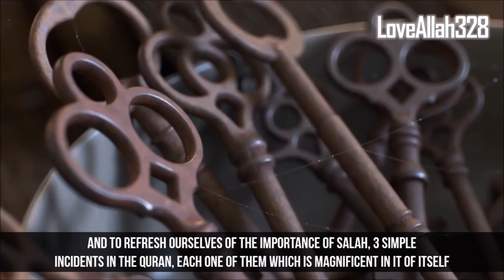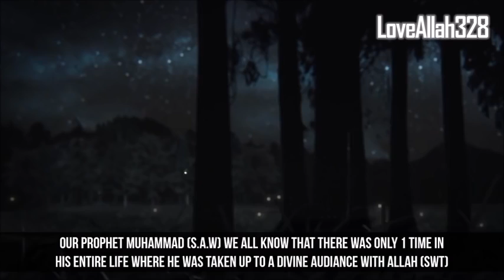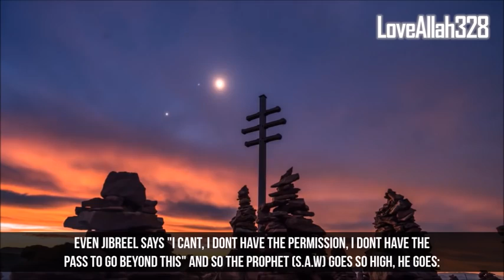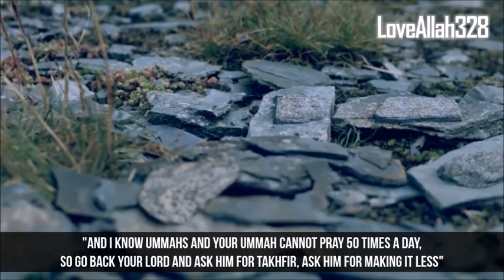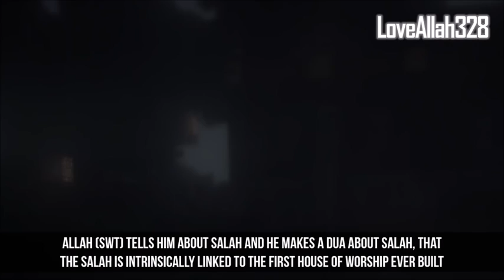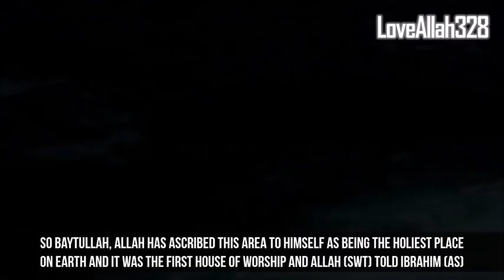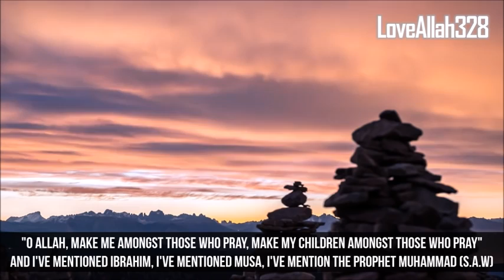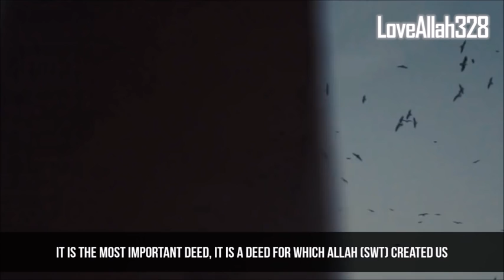The Most Powerful Deed in The Eyes of Allah HIGH